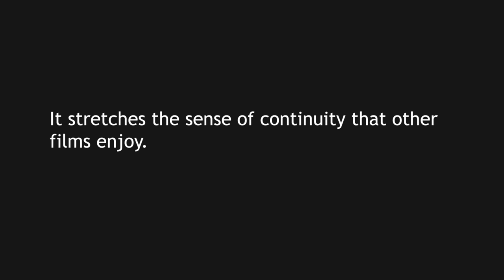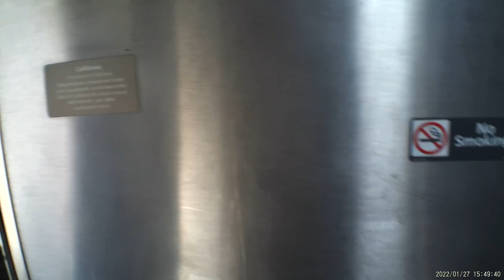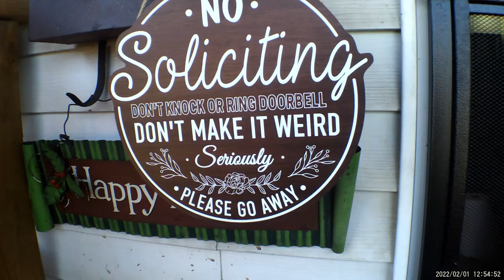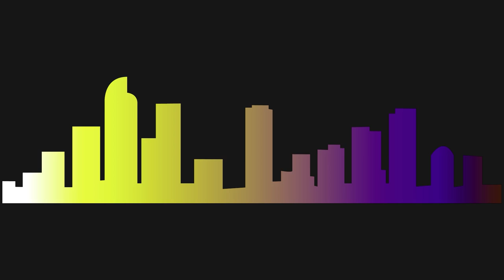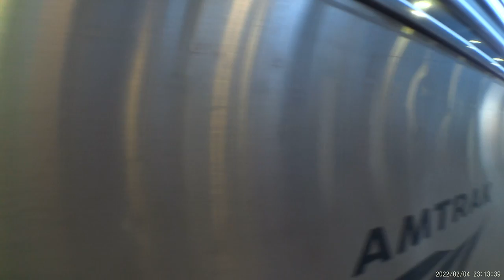Medicated Chipmunks full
Here is my auto-ethnography on mental health and homelessness in the United States. It is a look inside the workings of my mind and a tour through what it is like to be neurodivergent in the United States. I was an undergraduate student at San Francisco State University during this film. I recently graduated, as in May 26, 2023. I'm sure I will continue to fuss with this some, but it is final enough to put a paragraph with it.